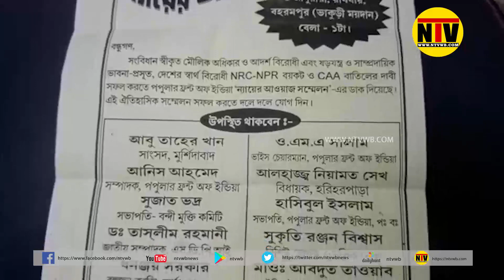PFI সংগঠনের সম্মেলম নিয়ে মুখ খুললেন সাংসদ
নিষিদ্ধ সংগঠনের সম্মেলম নিয়ে মুখ খুললেন সাংসদ